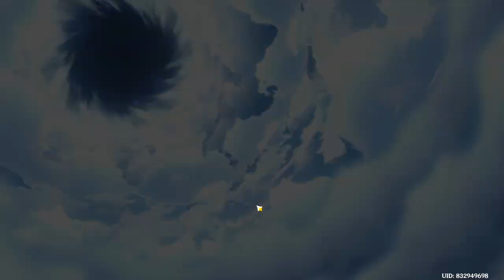The Transaction | Into the Frame: 3 | Roses and Muskets | Event | Genshin Impact